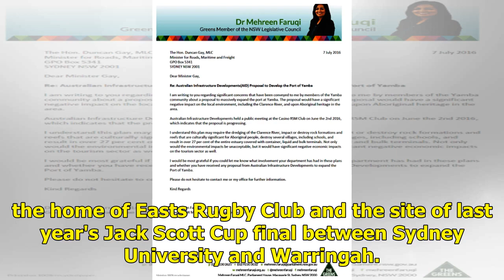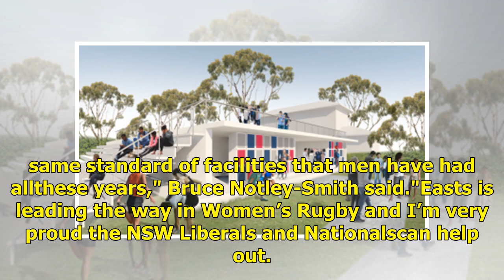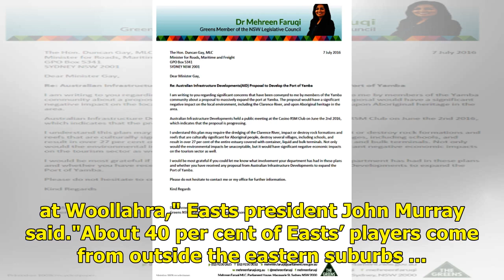NSW election: Liberal Party pledge funding to upgrade Woollahra Oval facilities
Liberals pledge $1.8m for women's changerooms at Woollahra OvalExclusiveSportRugby UnionNSW votesBy Georgina RobinsonMarch 17, 2019 — 5.55pmAn emerging stronghold of women's rugby in Sydney will have new female-friendly change rooms built under a $1.8 million funding promise from the NSW Liberals. T...